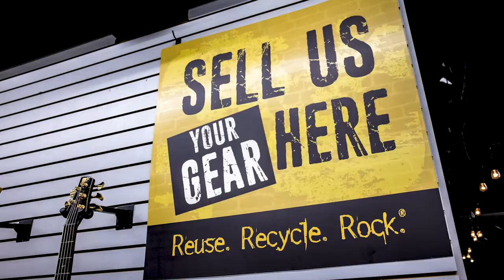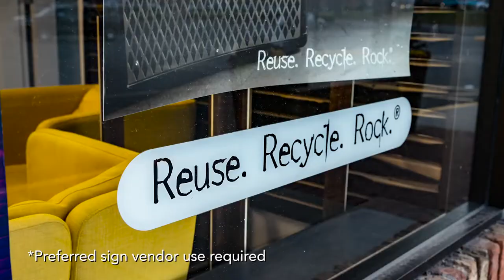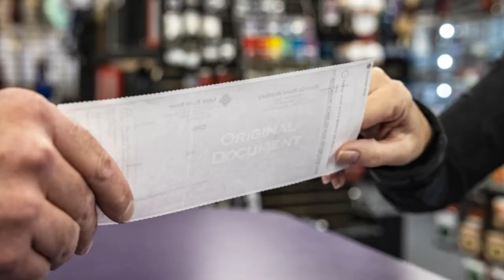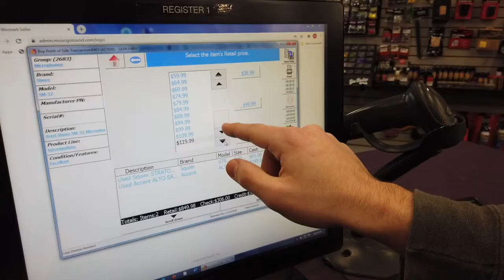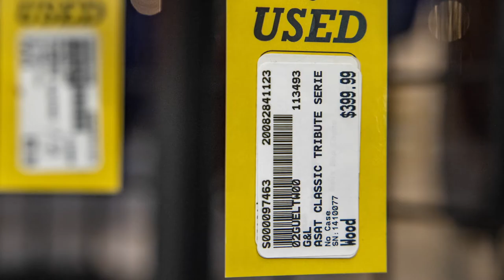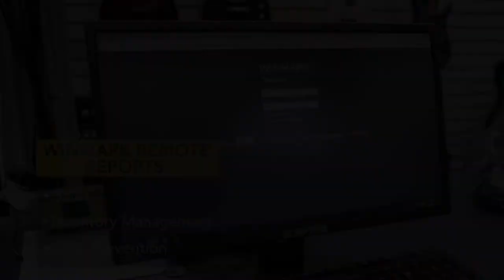Music Go Round Store Tour